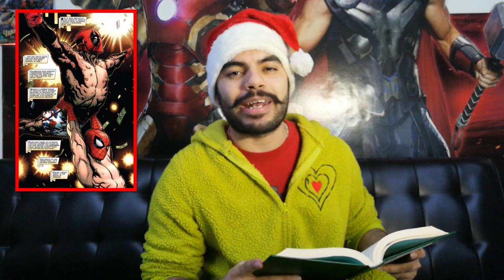Spiderman y Deadpool salvan la Navidad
Hey tu que estas leyendo esto, espero que tengas unas bonitas fiestas, que santa te haya traído la vacuna que tanto esperabas y de paso la play 5, nos vemos el otro año.

XOXO
-El Puente